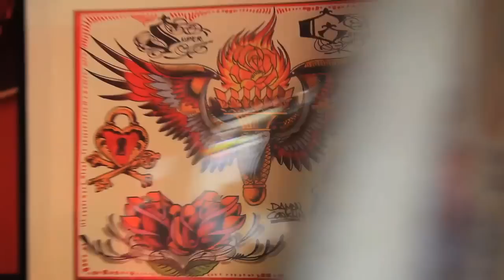London Tattoo-Loick Essien-Hammersmith Tattoo